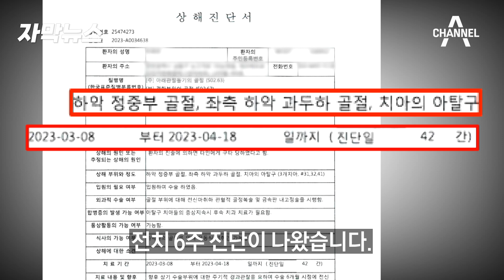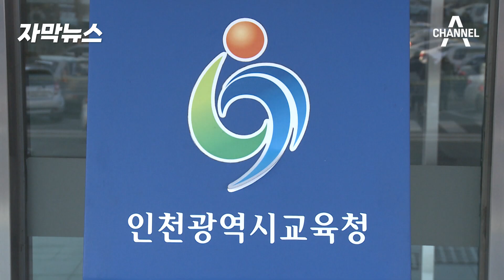[자막뉴스] 턱관절 골절에 전치 6주 학폭… 가해학생 “장난이었다” / 채널A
청자의 제보로 만드는 뉴스입니다. 같은 학년 친구의 바지를 벗기고, 폭행으로 전치 6주 진단이 나오게 하고 인천의 한 중학교에서 벌어진 학교폭력입니다. 가해 학생은 고작 열흘 출석 정지만 받았는데요. 피해 학생은 가해 학생과 마주쳐야한다는 두려움에 떨고 있습니다.

〈평일〉
08시 50분 김진의 돌직구 쇼
12시 00분 뉴스A 라이브
17시 20분 뉴스TOP10
19시 00분 뉴스A

〈주말〉
12시 10분 토요랭킹쇼·뉴스A 라이브
19시 00분 뉴스A

〈평일〉
08시 00분 라디오쇼 정치시그널 (유튜브 라이브)
08시 50분 김진의 돌직구 쇼
10시 20분 김진의 더라방 (유튜브 라이브)
12시 00분 뉴스A 라이브
15시 50분 강력한 4팀
17시 20분 뉴스TOP10
19시 00분 뉴스A

〈주말〉
12시 00분 토요랭킹쇼·뉴스A 라이브
17시 40분 뉴스TOP10
19시 00분 뉴스A